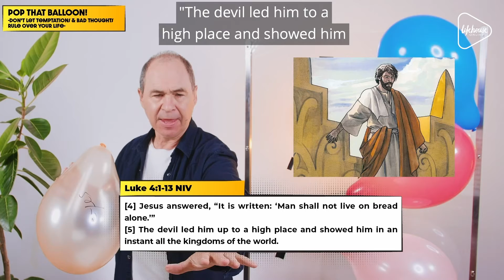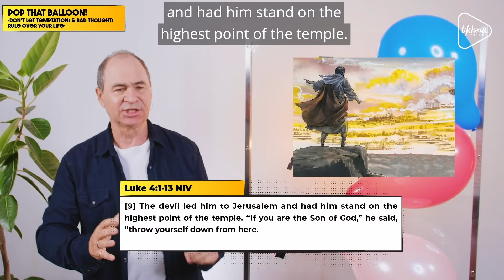Pop That Balloon // Rod Plummer // Lifehouse Global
Lifehouse Hong Kong is a dynamic, fun, and passionate English & Cantonese speaking church based in Jordan, Hong Kong. We currently stream weekly church services every Sunday at 11:30am on Youtube and Facebook. Join us online!